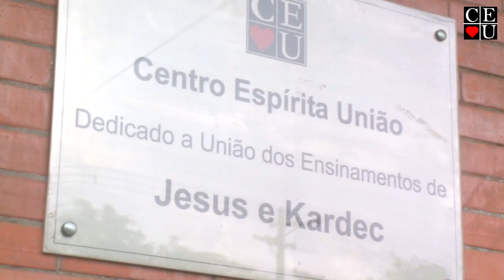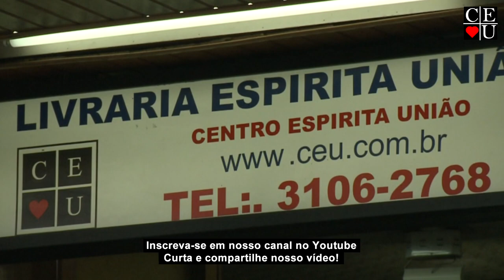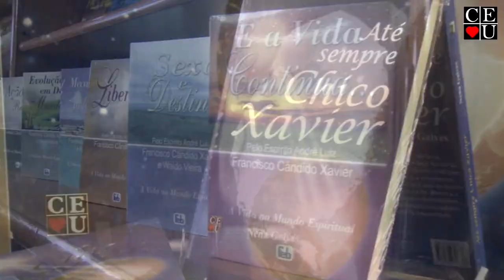Nena Galves entrevista Richard Simonetti no Vida Além da Vida - 1/2.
Nena Galves entrevista Richard Simonetti no Vida Além da Vida.

Apresentação: Nena Galves e Richard Simonetti
Tema: Nena Galves entrevista Richard Simonetti

Data da gravação:
Tempo: 26:49
Programa: 1/2